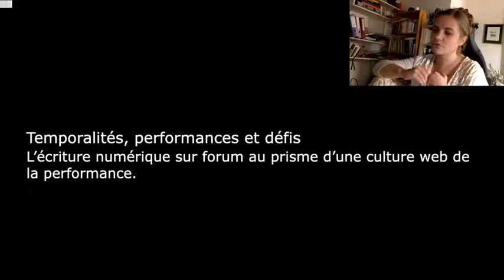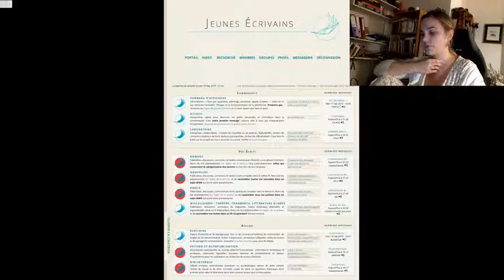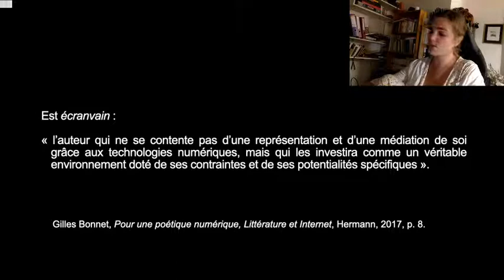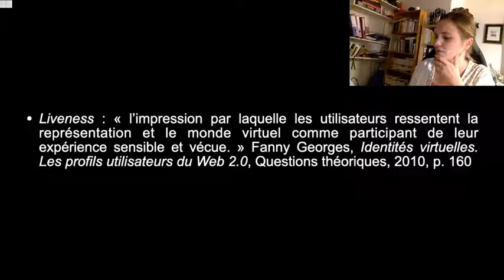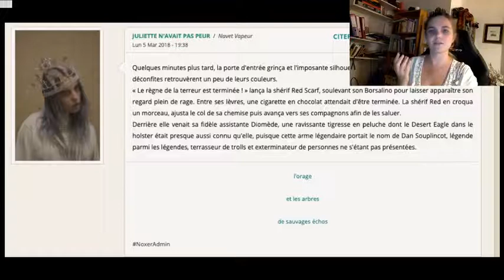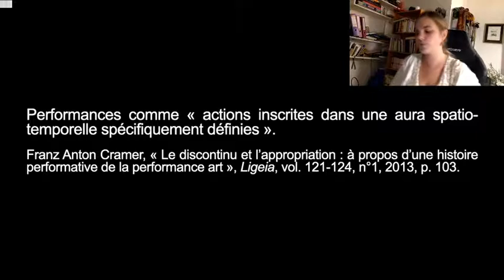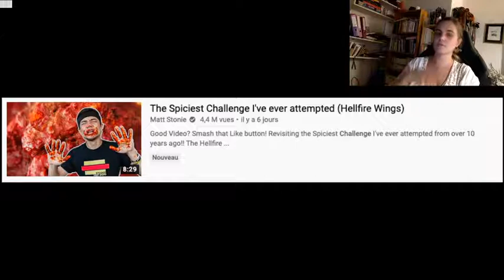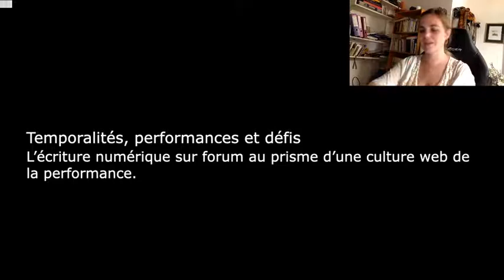Performances et défis. L'écriture numérique sur forum au prisme d'une culture web de la performance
Les "24 de direct sur la cb ! record du monde", de Juliette n'avait pas peur

Les "sujets à traiter avant de passer à autre chose", d'Aomphalos